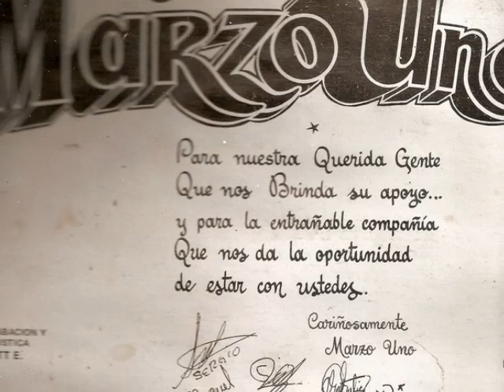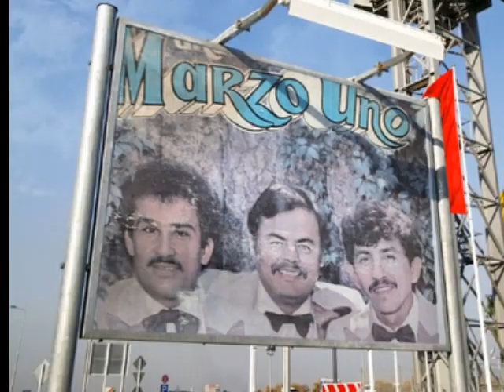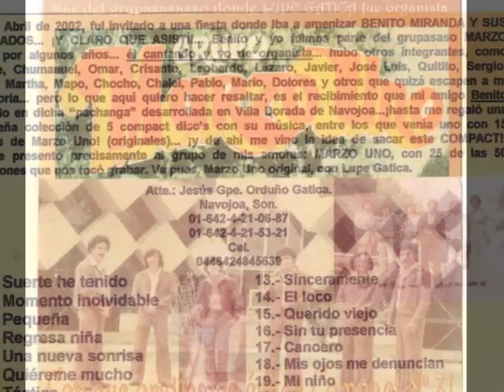"CANCIÓN DE PAZ"-LUPE GATICA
LUPE GATICA-"CANCIÓN DE PAZ"